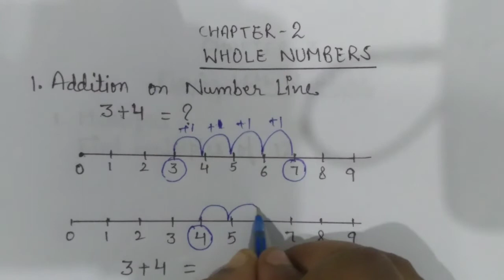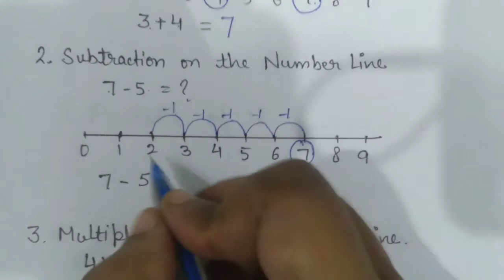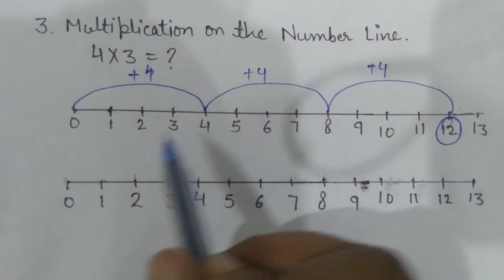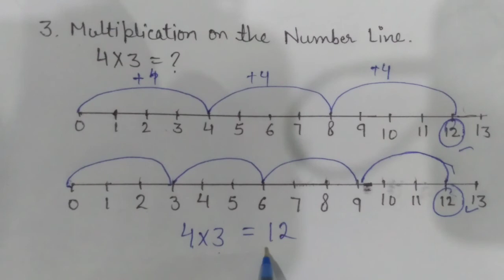Addition, Subtraction and Multiplication on Number Line | chapter 2 | Class 6 Maths NCERT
Addition on the Number Line
Subtraction on the Number Line
Multiplication on the Number Line